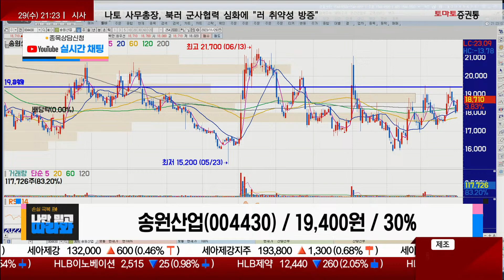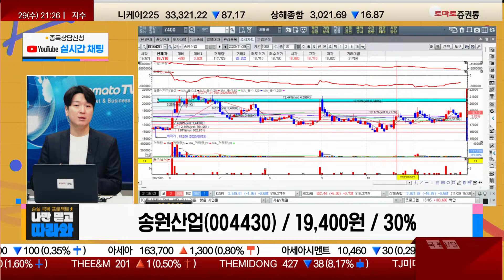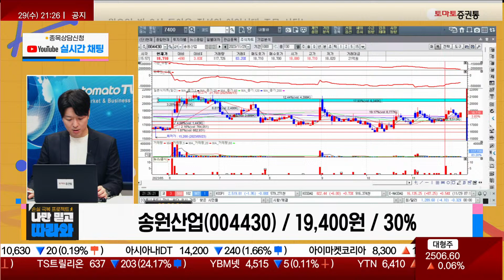기술력은 있지만 업황 찬바람에 실적 부진 / 송원산업(004430) / [박철순 이사(더커넥트머니)_나만믿고 따라와]